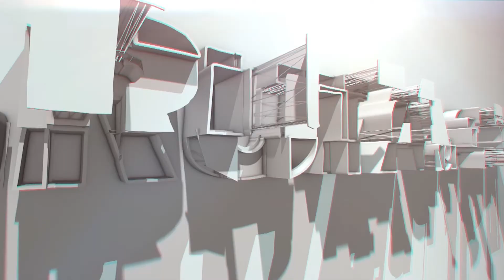Héroes en la Vía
Ruta del Sol 3 destaca la labor de nuestros héroes en la vía en su magazine